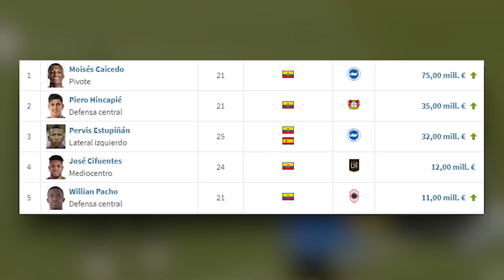Se DEFINE el FUTURO de MOISES CAICEDO 🇪🇨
MOISES CAICEDO le dijo que si a CHELSEA y su CONTRATO. Solo resta que el CLUB LONDINENSE y BRIGHTON se pongan de acuerdo en el monto de venta para ejecutarla...